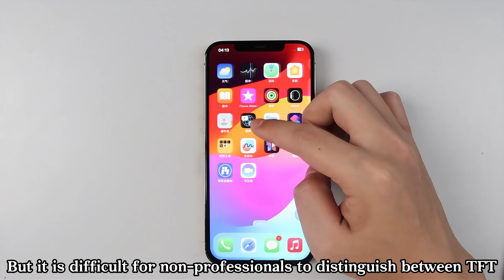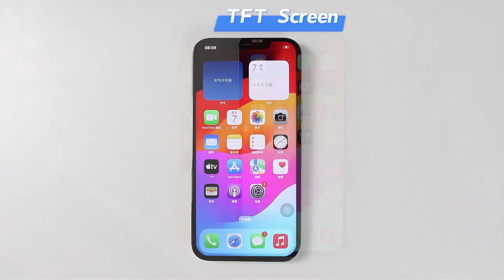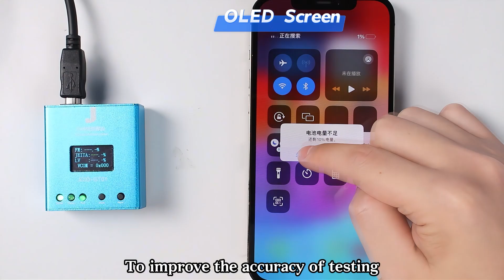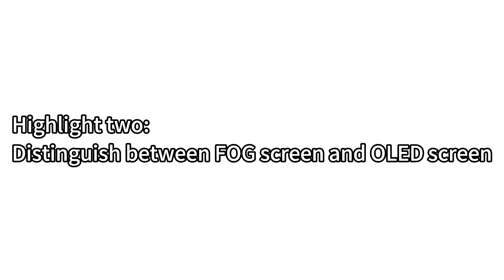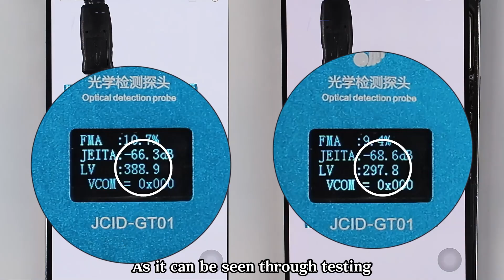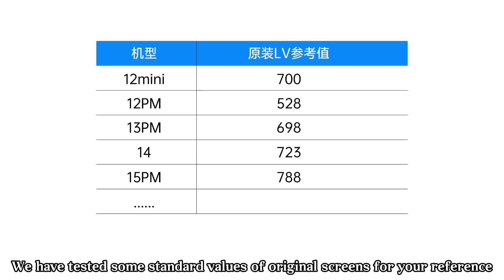Identify Original vs. Fog Screens with JCID Screen Optical Detection Probe GT01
How to distinguish between original screen and FOG screen without dismantling mobile phone?

Learn to recognize such deceit in one second! TFT screen needs backlight to display picture, while OLED screen is built-in with self-illumination, no need for backlight.

It is difficult for non-professionals to distinguish between TFT and OLED screens by eyes, but it is incredibly easy to distinguish with the auto recognition function of JCID Screen Optical Detection Probe GT01.

Additional Resources